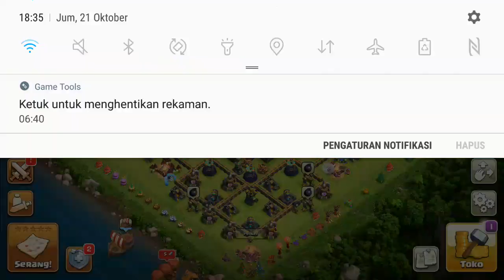Cara Menyelesaikan Tantangan Super Seram